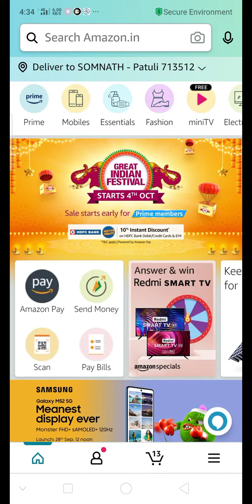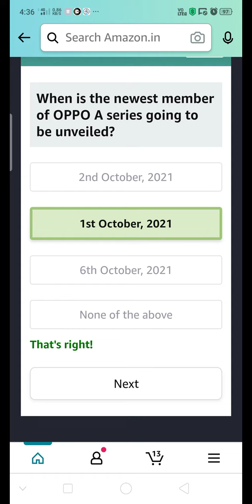Which of the following A series smartphone supports dual 5G SIM?